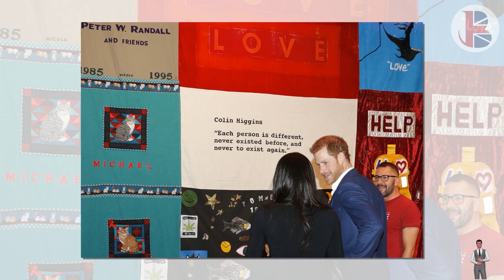MASSIVE SNUB! Sussexes Dubbed 'THIN-SKINNED', They're Totally CURSED After Meghan's Ofcom Complaint